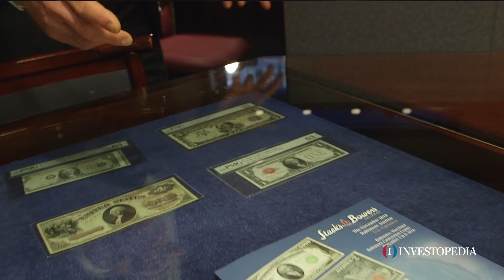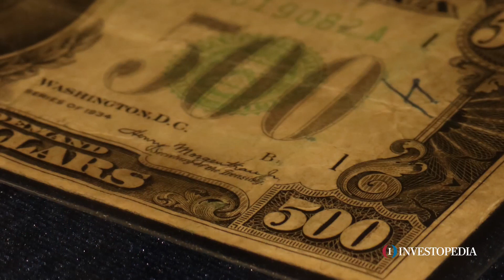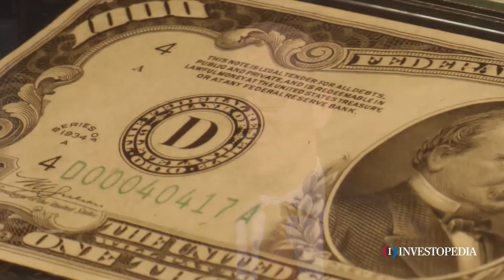Harvard Economist Ken Rogoff: US Should Cut $100 Bill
Do $100 bills encourage tax evasion, drug deals and prostitution? Harvard economics professor and author of The Curse of Cash Kenneth Rogoff talked to Investopedia about his take on scrapping the US' largest denomination.